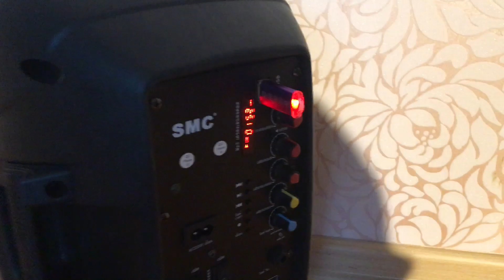Колонка с аккумулятором и микрофоном 20 Вт